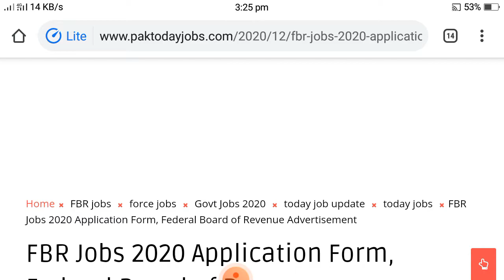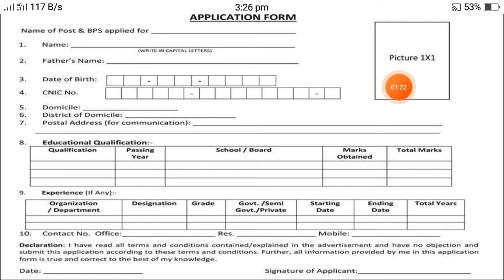FBR Jobs Application Form | FBR Jobs 2020 | Federal Board of Revenue Apply Now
FBR Jobs 2020 Federal Board Of Revenue Jobs FBR Govt Jobs Pakistan

Shoping krny k liye Visit kryn. Jewlry ki tmam writy distiyab h...

Interest Free  Loan in Pakistan .Loan leny k liye Link py Click kryn 👇

Warsapp sy Pasy kesy kmaye jaty hn abhi Link pr Click kryn or ap bhi kmayn👇

Pak Nevy Jobs 2020 ki Link.

Latest Punjab Police Jobs | Punjab Police Jobs ki Link. Today Jobs

Best Pak Jobs.Best Pakistan. Jobs.Best Jobs.Jobs Best Pakistan.New Best Jobs.Govt Jobs Pakistan.Pakistan Govt Jobs.Govt Jobs.Best pakistan.Best.

10000 ka Target pora krwa dyn plzz

Allah Hafiz   .